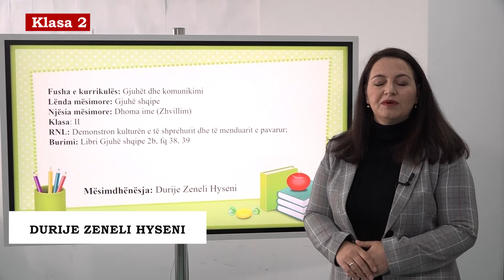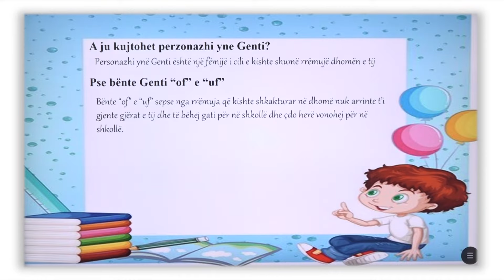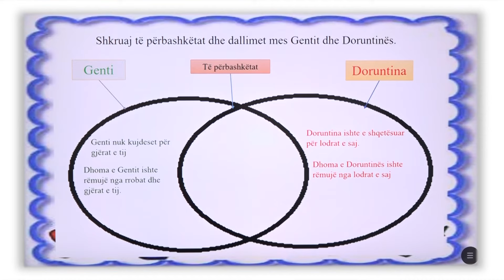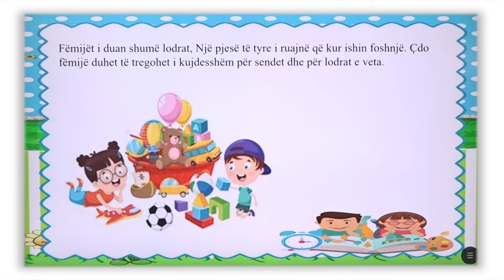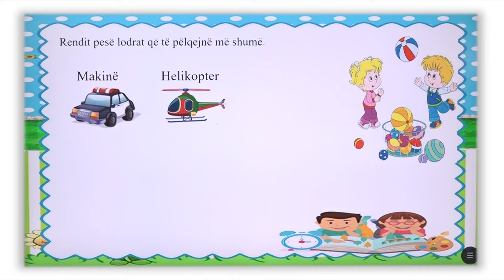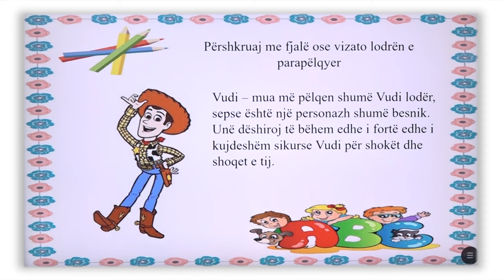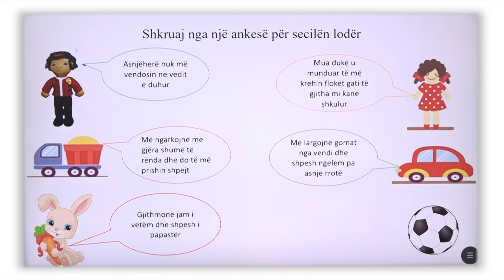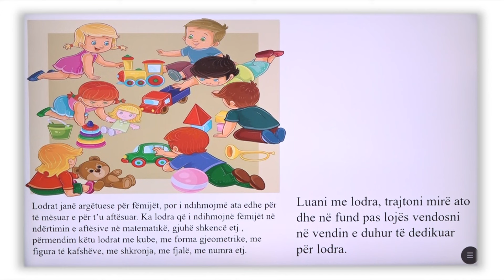2 01 101 - Java 21 - Gjuhë shqipe - dhoma ime